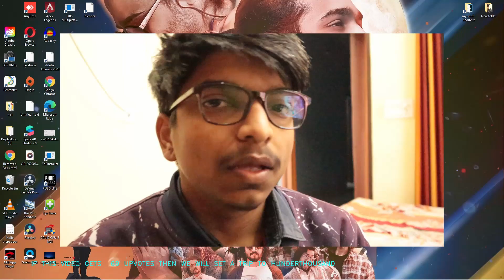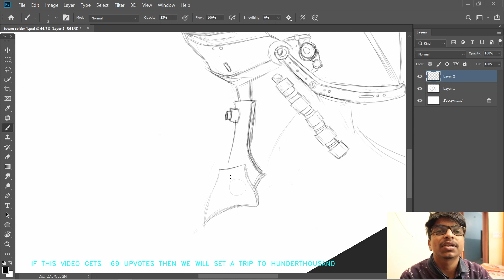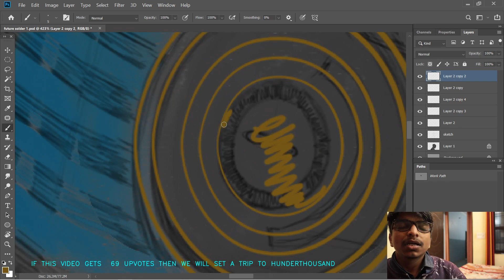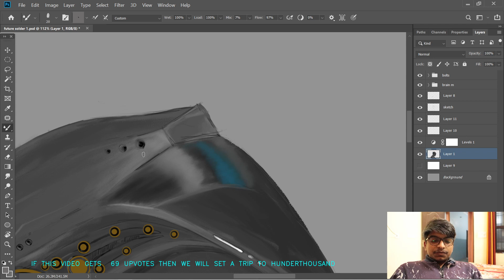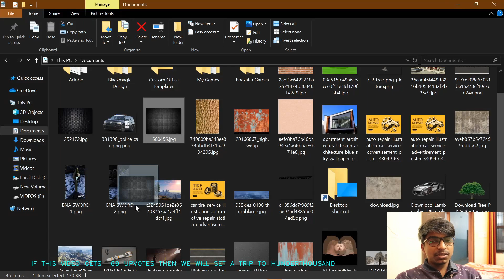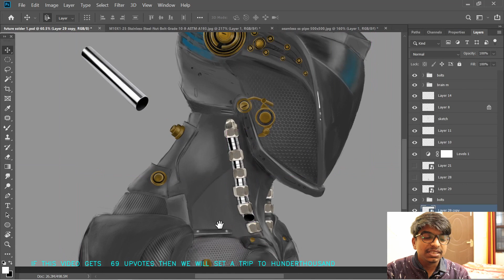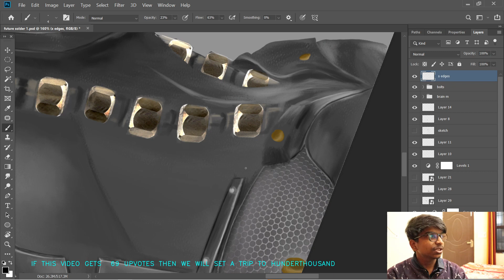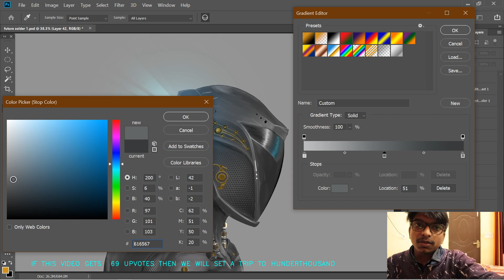COUNTING TO 10000! 🔥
I am going to count to 10000 in a single video!
also, there's a fun video that I had made a few weeks ago which  I've added so you can have a good excuse to watch a little bit more before clicking off this video  (●'◡'●)
note: you may notice cut between clips it is only because my camera has its recording limits for that I had to pause for a while and record so that it does not exceeds its recording limits and stops to record